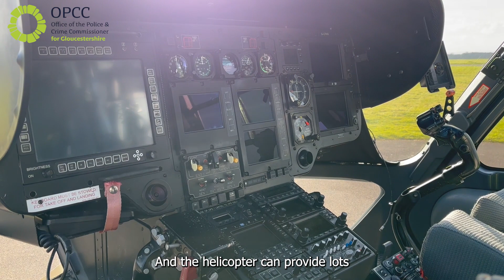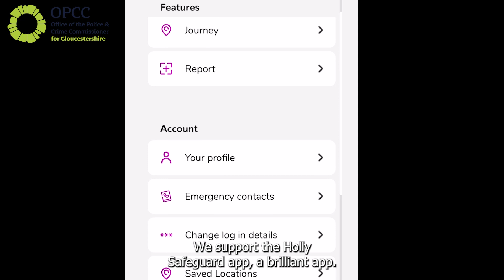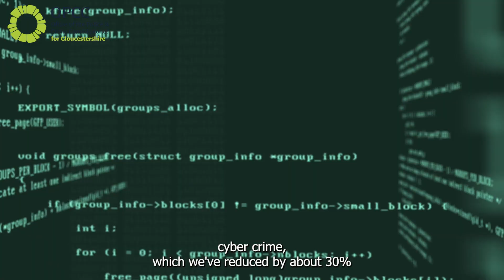PCC Chris Nelson talks about NPAS and technology used to help keep you safe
After a visit to a National Police Air Service (NPAS) aircraft, watch PCC Chris Nelson talk about why NPAS is such an invaluable asset for the police, as well as some of the investments in technology that help to keep you safe from harm.